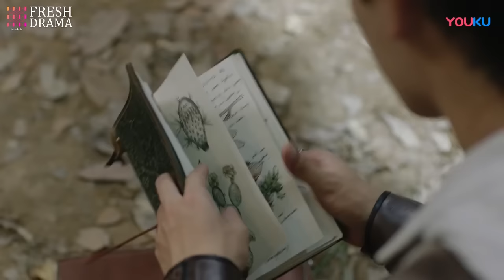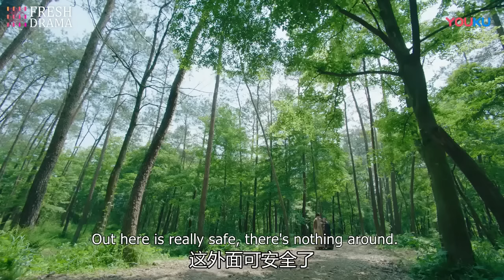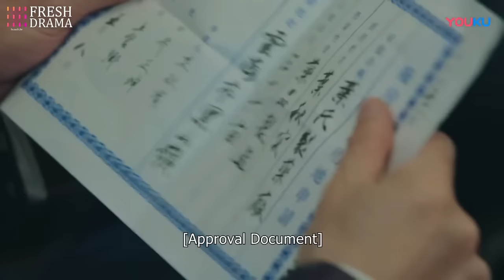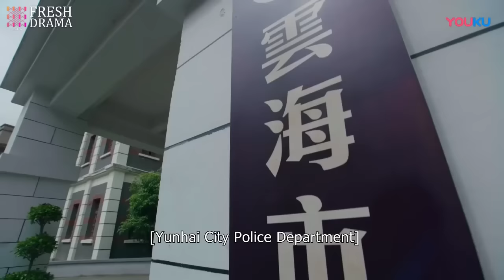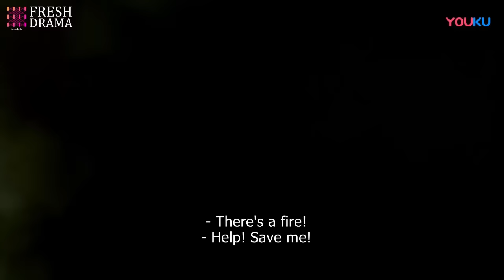FULL| The girl tried to pick a flower from a cliff but fell into a magical world, changing her fate.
DRAMA NAME:Prodigy Healer